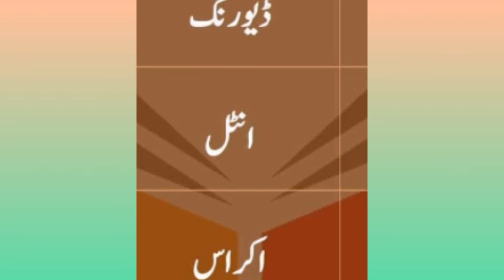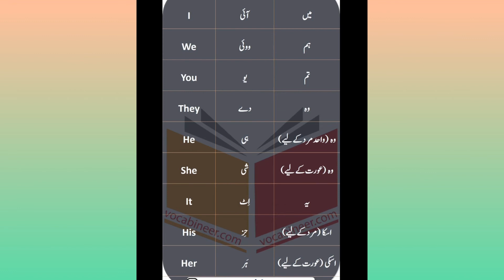11 August 2022